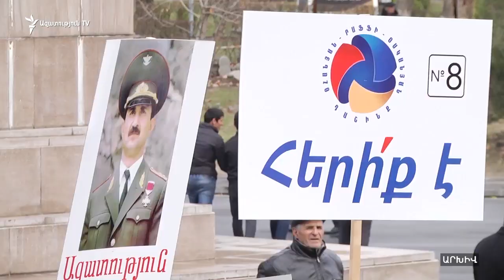Բաբայանի գործով ամբաստանյալ Մայիլյանը հրաժարվում է ցուցմունք տալ դատարանում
Սամվել Բաբայանի գործով առանցքային մեղադրյալ, «Իգլա» զինատեսակը Ազգային անվտանգության ծառայությանը հանձնած և այժմ ազատության մեջ գտնվող Հրաչյա Մայիլյանը այսօր Կենտրոն և Նորք-Մարաշ համայնքերի առաջին ատյանի դատարանում հրաժարվեց ցուցմունք տալ և հարցերի պատասխանել՝ հարուցելով Լեռնային Ղարաբաղի պաշտպանության նախկին նախարարի զայրույթը․ - «Տենց հրաժարվելով չի․․․ Մարդը մեղադրյալ է եղել: 14 թվին քրեական գործ են հարուցել իրա վրա, նորից 17 թվին բացել․․․»